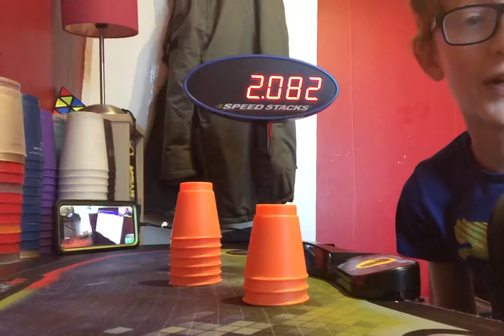MINI 3-6-3: FIRST 2.0!!!!